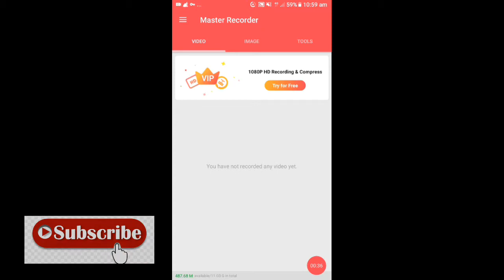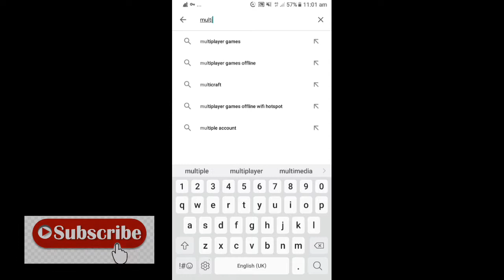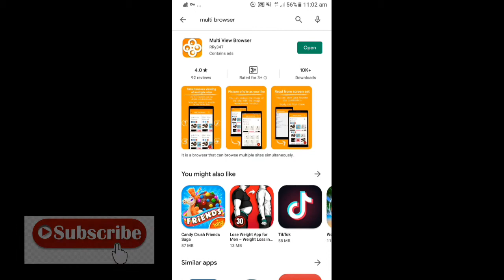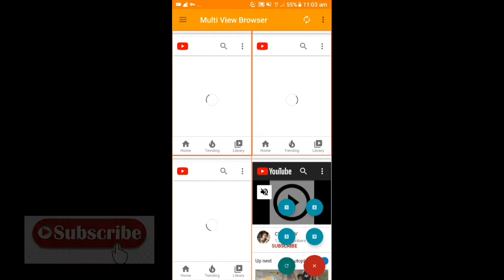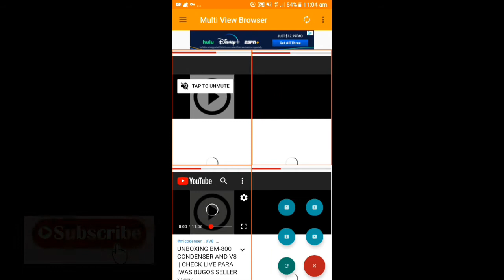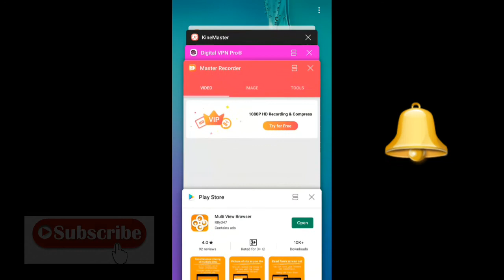APP NA MAGPAPARAMI NG WATCH HOUR ALAMIN LEGIT